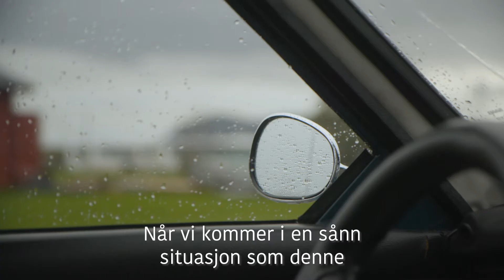Andøya flystasjon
Møt våre medlemmer. Finn Allan Vestjord ved Andøya flystasjon forteller om kampen de har stått i siden Stortinget vedtok å legge ned flystasjonen.

I Fellesforbundet står vi sammen for et rettferdig arbeidsliv, med plass til alle.